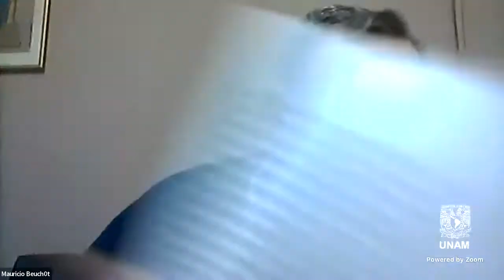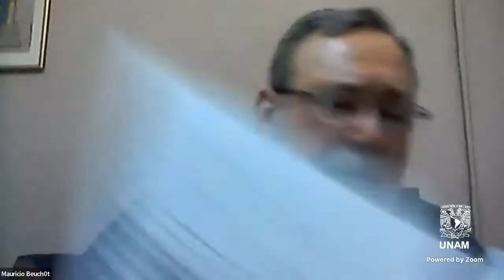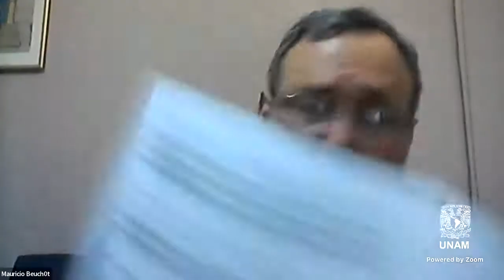Cátedra extraordinaria Teorías de la verdad, sesión 15, semana 15. Dr. Mauricio Beuchot.